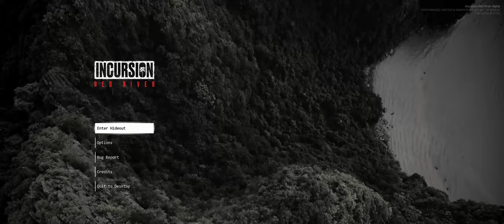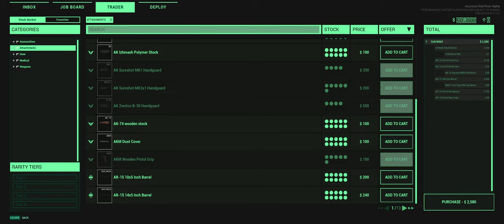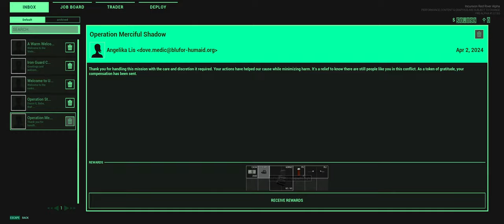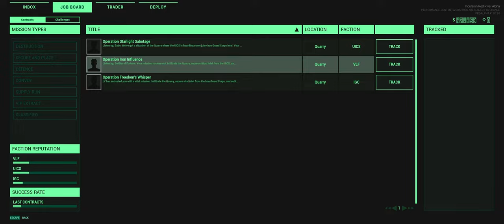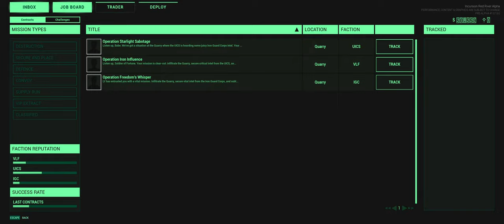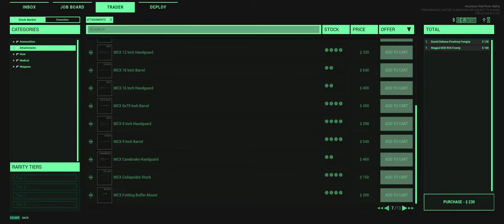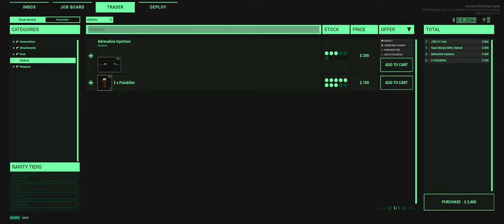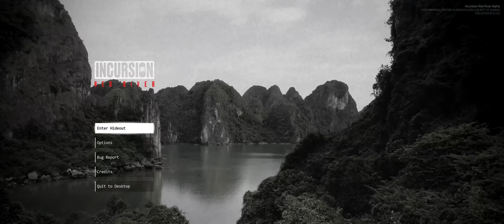First Look At Incursion Red River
If you would like exclusive content, badges, behind the scenes, emotes, etc, be sure to become a Task Force member.